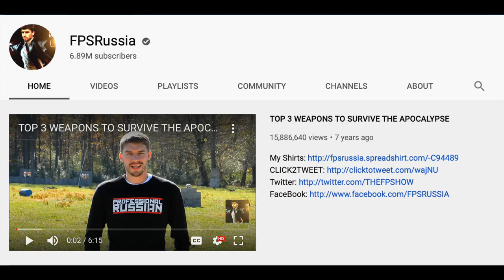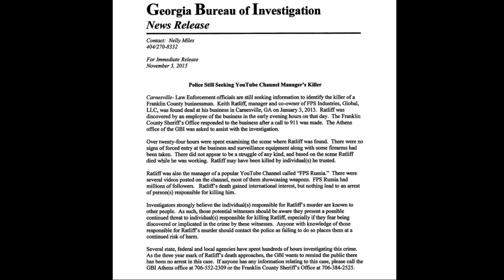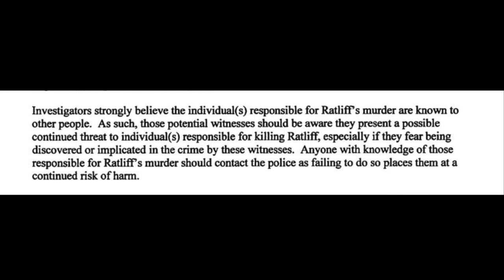The Murder of FPSRussia's Keith Ratliff | True Crime Tuesday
Hello everybody,

Todays True Crime Tuesday (Yes, I know it's Wednesday and I am late but I'm still calling this Tuesday..) is the unsolved murder of Keith Ratliff who was one of the guys behind the FPSRussia channel here on YouTube. The channel was (and still is, although it hasn't been uploaded on in a while) very popular and has millions of subscribers. However, one day, Keith was found dead in his factory, and no one has ever been convicted. Keiths family deserve to know what happened to him and I really hope that people keep this case alive until justice has been served! Be sure to let me know if you have any theories on this case, I am curious to know what you think happened.

If you have any case requests for me, please do let me know! Any recommendations are greatly appreciated :)

MY SETUP
💀Camera I Use: Canon 70D
💀Lens: Sigma 18-35mm f/1.8 Zoom Lens
💀Tripod: Manfrotto 190XPPRO
💀Tripod Head: Manfrotto 502 Video Head
💀Microphone: Rode VideoMic
💀Preamp: Saramonic SmartRigII
💀Lighting: Pixapro LED 100d mkIII, Yongnuo YN600
💀Editing: Final Cut Pro X